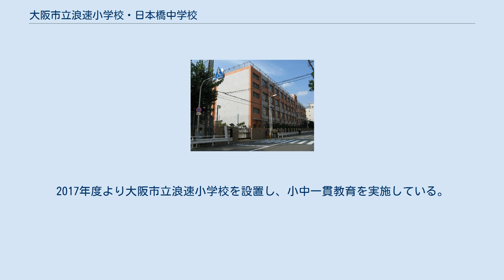大阪市立浪速小学校・日本橋中学校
大阪市立浪速小学校・日本橋中学校（おおさかしりつ なみはやしょうがっこう・にっぽんばしちゅうがっこう）は、大阪府大阪市浪速区にある公立小中一貫校。
通称・愛称は日本橋小中一貫校。
 浪速区の東部を校区としている。
 2017年に大阪市立日本橋小学校、大阪市立恵美小学校、大阪市立日東小学校の3小学校が統合し、従来の日本橋中学校敷地で施設一体型の小中一貫校となった。
 1949年に大阪市立浪速第二中学校として、大阪市立浪速第一中学校（現在の大阪市立難波中学校）から分離開校した。
浪速第一中学校から該当校区内在住の2年生が転入する形となった。
 創立当初は、第二次世界大戦の戦災被害のために廃校になった旧逢坂国民学校の跡地（浪速区逢坂下の町＝現在の浪速区下寺3丁目17番付近）を校舎敷地として使用していた。
 開校直後の1949年6月2日、大阪市立浪速東中学校と改称した。
浪速東中学校への改称の日をもって創立記念日としている。
 1954年は旧浪速津国民学校跡地の現在地に分校を設置した。
その後1956年に現在地に本校機能を移転し、1957年に現在地に完全移転している。
 なお、現在地に本校機能を移転した1956年に、現校名の日本橋中学校に改称している。
学校創立時の敷地は、児童公園や保育所等に転用されている。
 地域の児童数の減少に伴い、日本橋小学校など3小学校を統合し、施設一体型の小中一貫校を設置することになった。
2017年度より大阪市立浪速小学校を設置し、小中一貫教育を実施している。